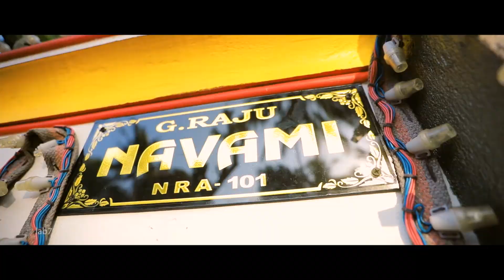Nithin_Arathy_Wedding Highlights_Lab7 Crew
Captured & Edited by
LAB7